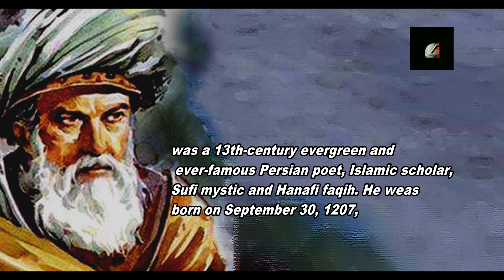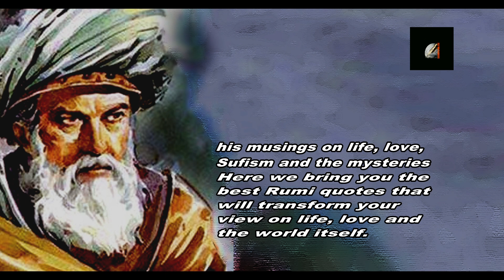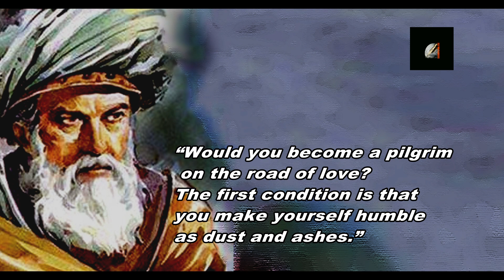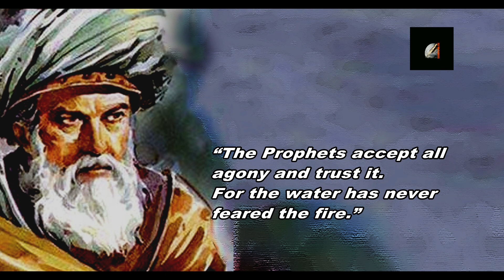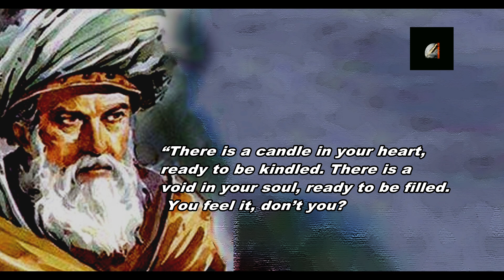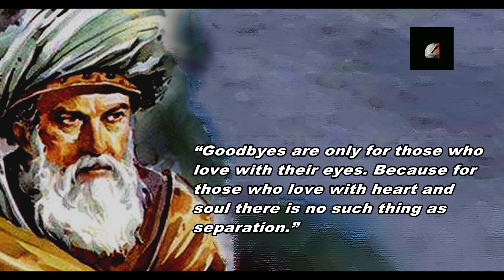Jalal ad-Din Muhammad Rumi,motivationalvideo # Quotes#Muhammad#rumi#afghanistan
“This place is a dream. Only a sleeper considers it real. Then death comes like dawn, and you wake up laughing at what you thought was your grief.
”Hi everyone, I hope you find something useful welcome to the channel, your way to Success the channel is a project to help people learn about education Motivational Quotes To Inspire  other's Documentary Content created channel ( Sajjad Ahmed )  in the aim to develop the way we think about ourselves, other people and the world around us.

We have other social media and , but the purpose of this YouTube channel, alongside our growing community, Our goal is to share high quality  as clearly as possible, and help people learn some video  education  Motivational Quotes
help with of mind, happiness,  constructive outlook on life
The content we provide is  for educational Motivational Quotes  and inspirational purposes.